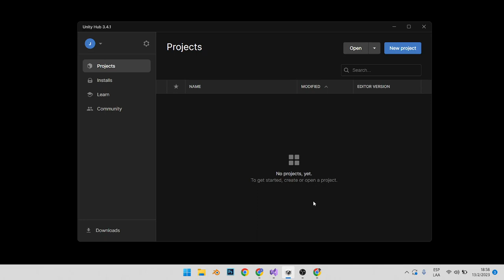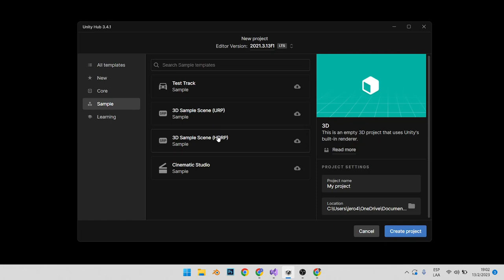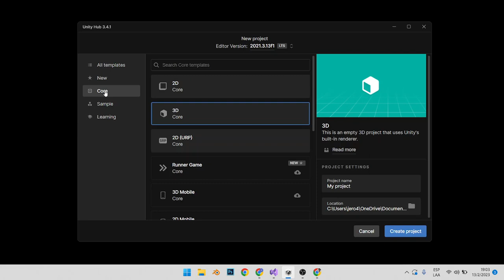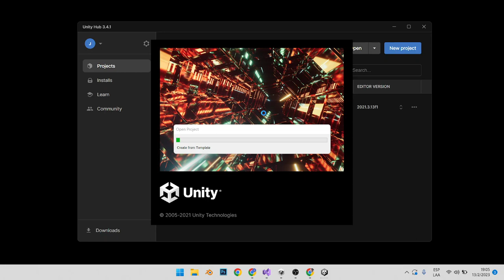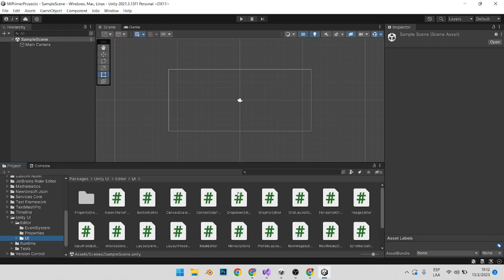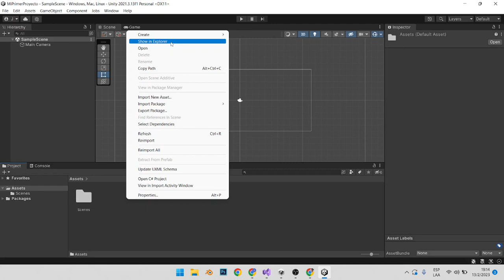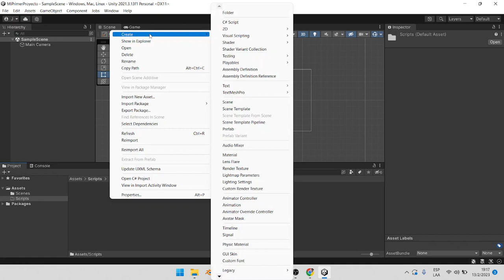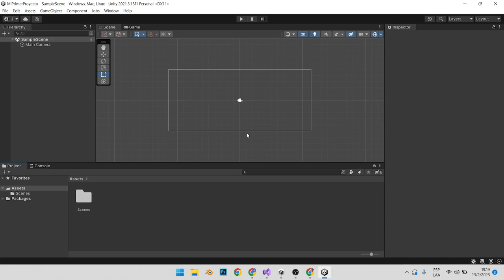Unity 01 - Crear un proyecto en Unity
Veamos qué es un proyecto de Unity, cómo crearlo y cómo es la estructura de directorios que se crea para cada proyecto.